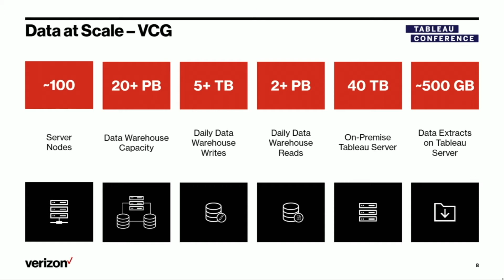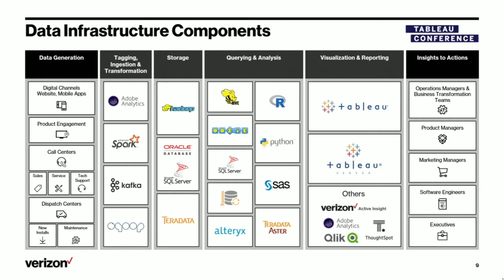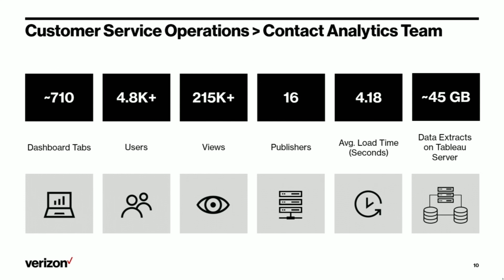How Data Flows in a Large Media & Telecom Company